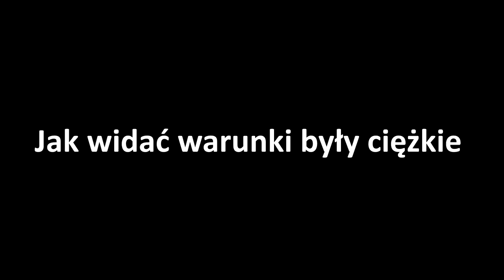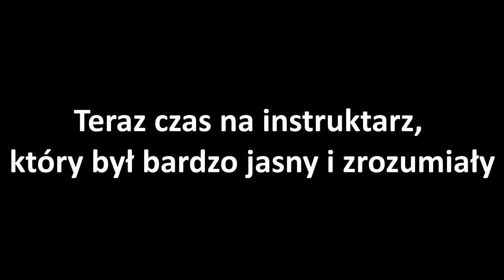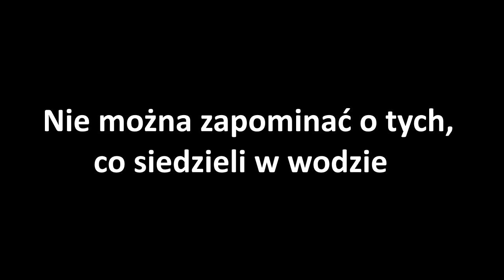OSP ZBLEWO - Ćwiczenia na lodzie 2016r.